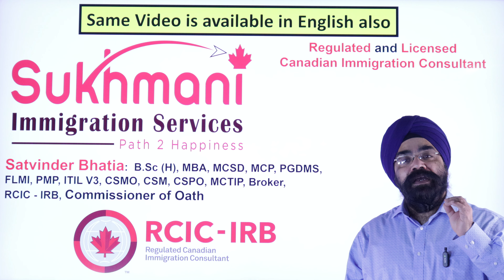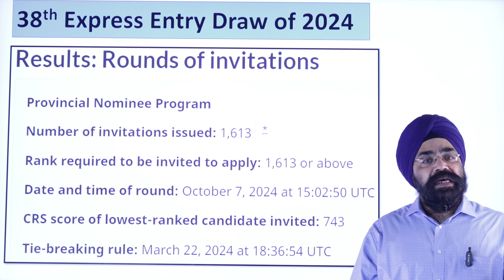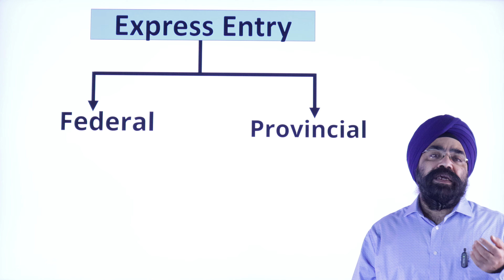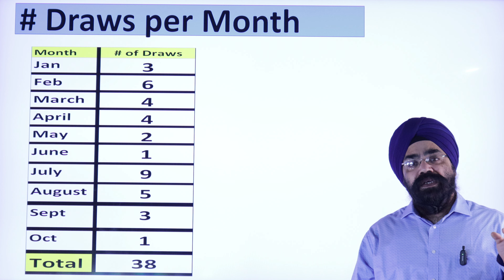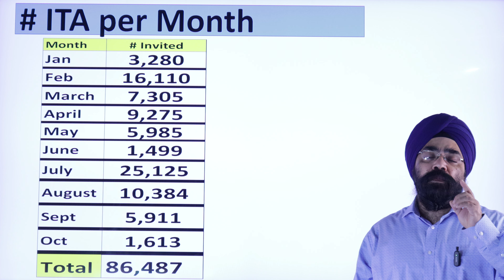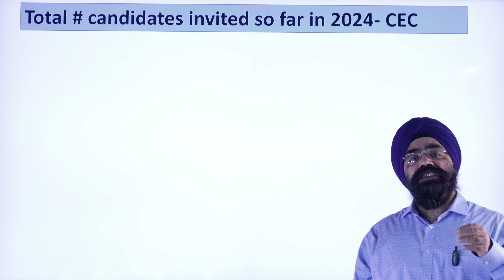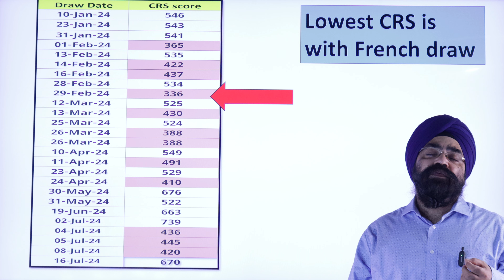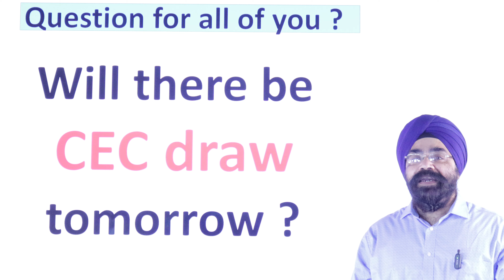38th Express Entry Draw of 2024||#316||Punjabi Video||Sukhmani Immigration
In this Punjabi video, I’m excited to share the latest updates and a comprehensive analysis of the 38th Express Entry draw of 2024, Draw #316, which took place on October 7, 2024. This draw specifically focuses on the Provincial Nominee Program.

Congratulations to those who have received ITA!!!